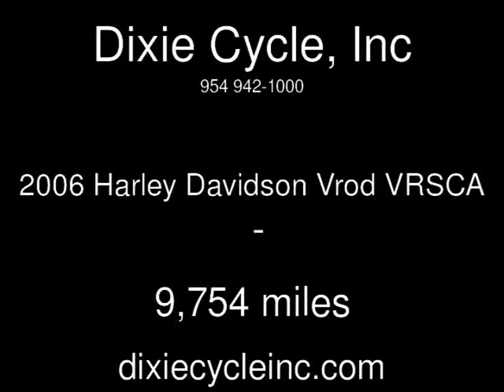2006 Harley Davidson Vrod VRSCA Used Motorcycles - Pompano,Florida - 2015-10-02